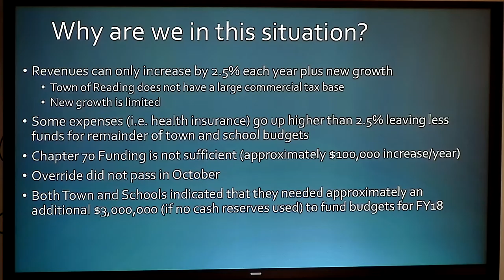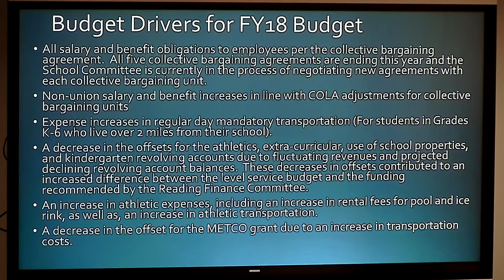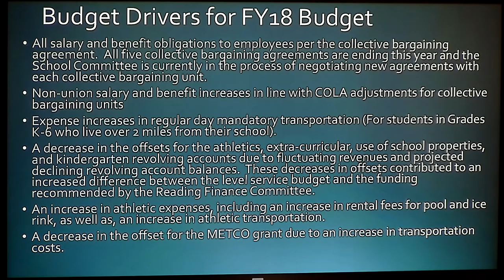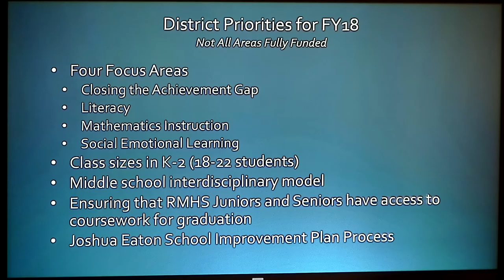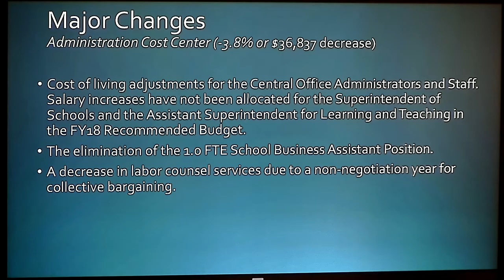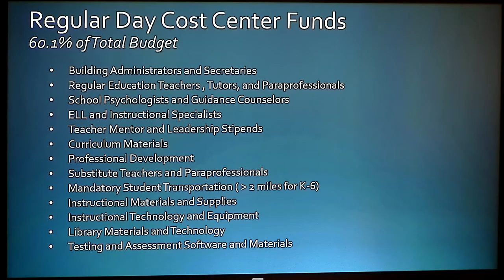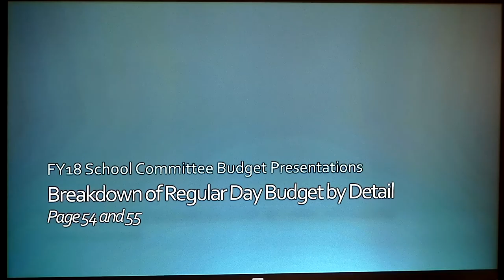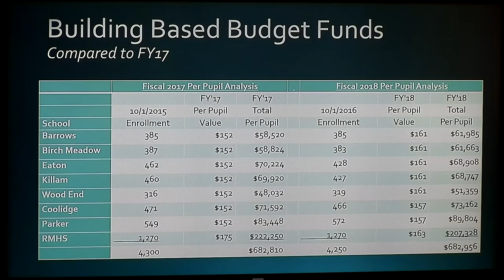School Committee 1-9-2017